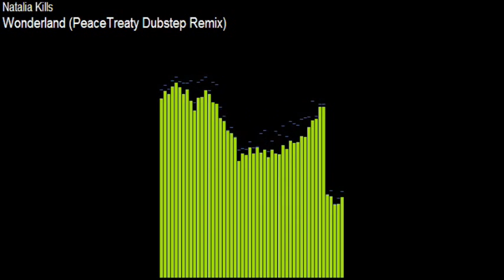SatStep - Natalia Kills | Ep 1 (Read Description)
Artist: Natalia Kills
Song: Wonderland (PeaceTreaty Dubstep Remix)

Feel free to download the song using this website.

This video will be also be uploaded to the clan channel.